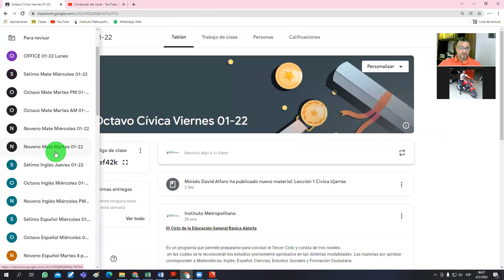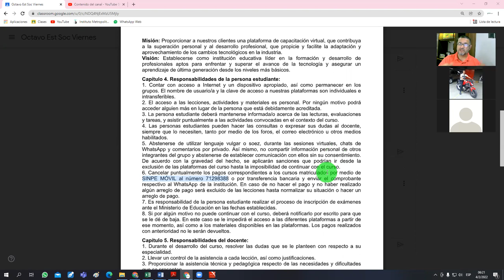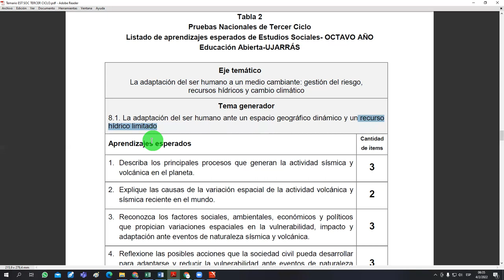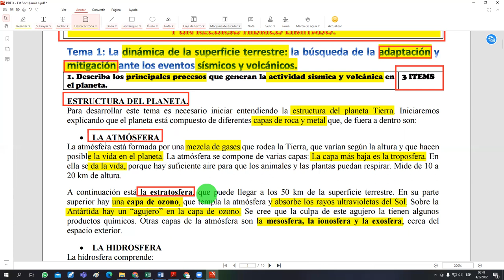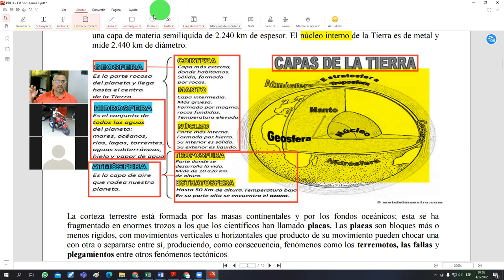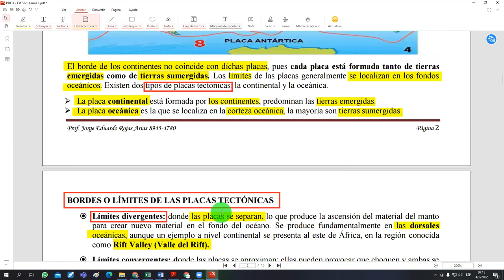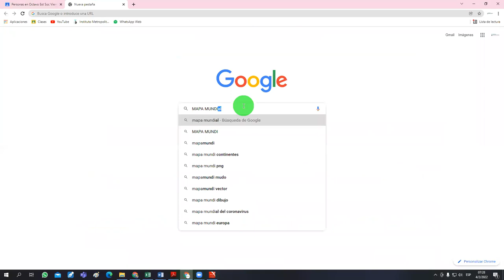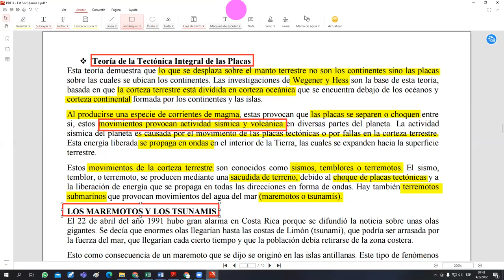Est Soc Octavo Clase 1